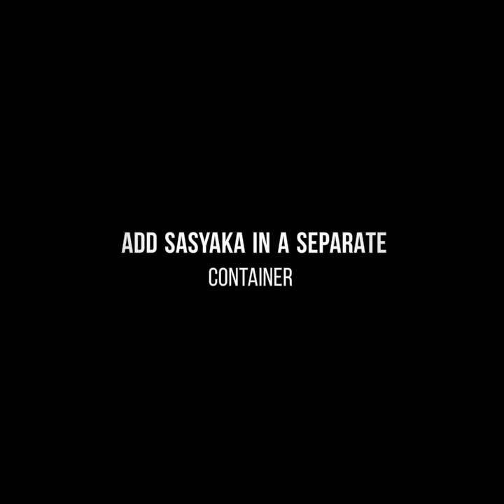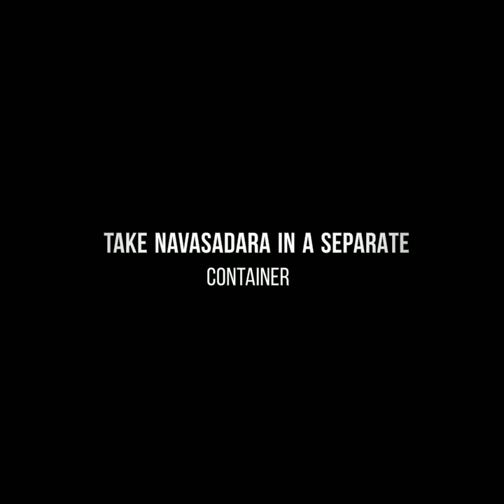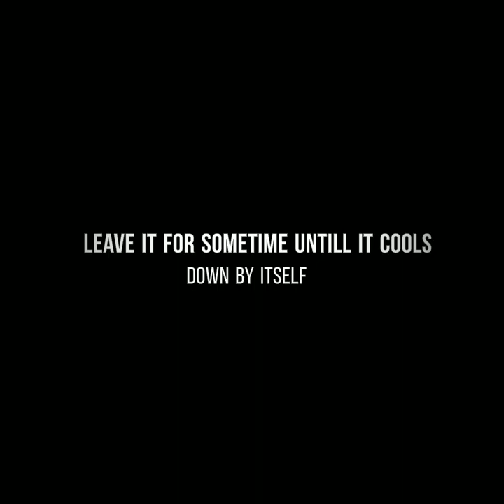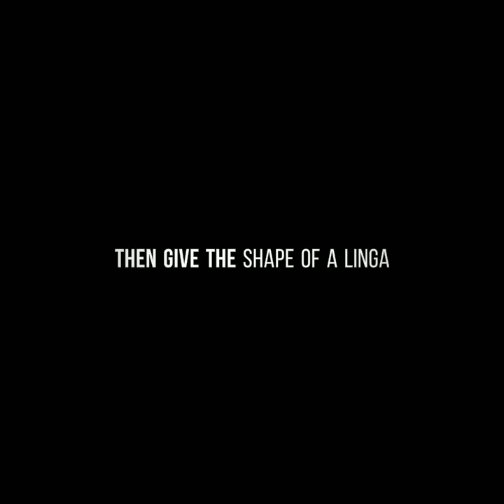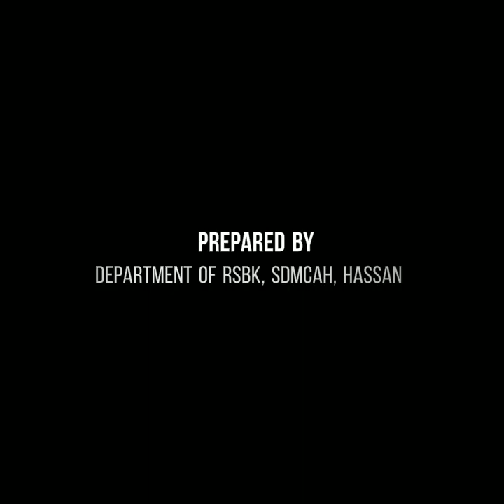Preparation of Rasa Linga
Namaste viewers,
In this video you will learn how to prepare Rasa Linga through a fairly easy procedure. Though it is not explained in the classics but this method is one of the most cost effective one which has been followed by many practitioners. View it, try it and comment your experiences.

Cover photo:
Photo by Naman Sood on Unsplash